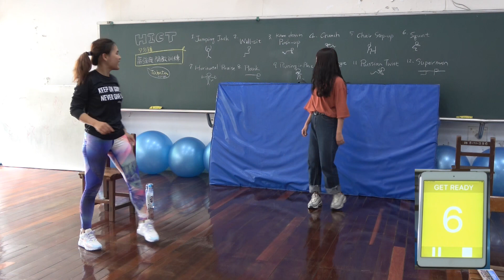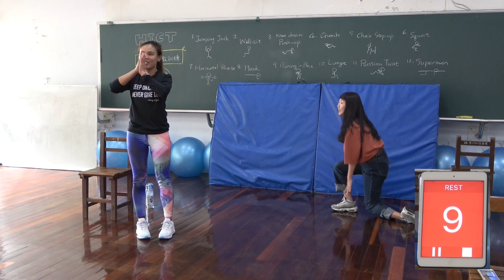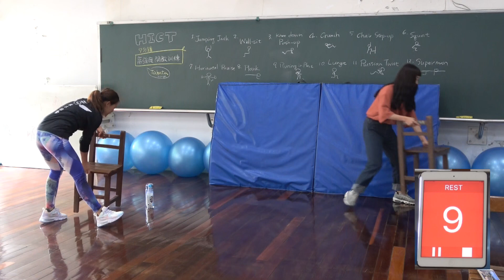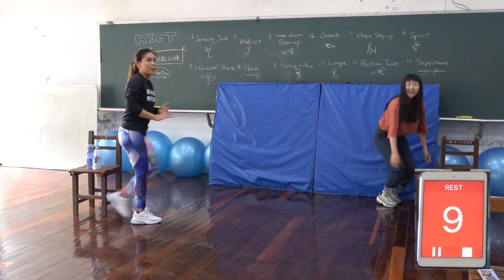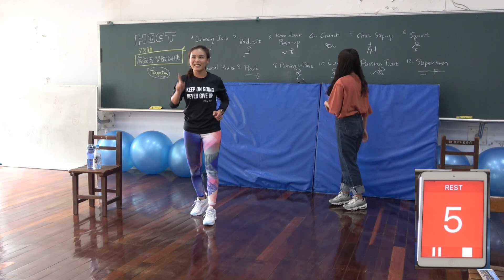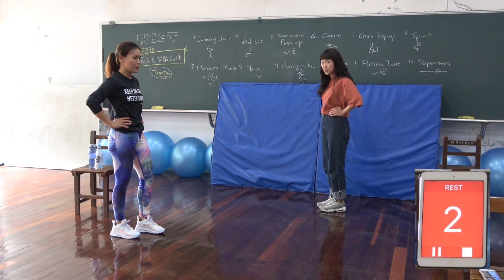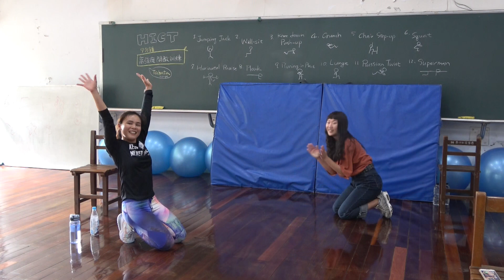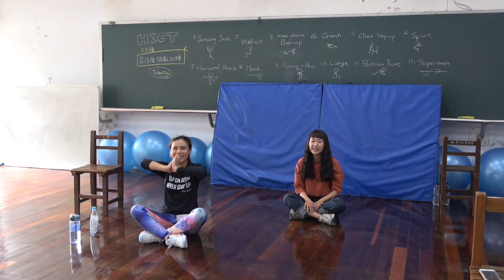給我10分鐘_給你爆汗瘦身_HICT高強度間歇訓練_嘉義國中_健體領域